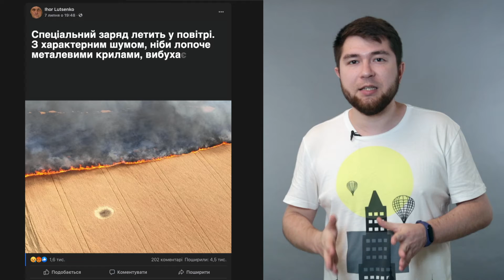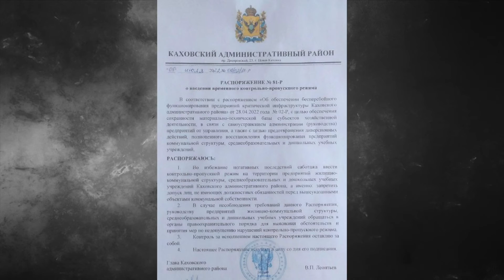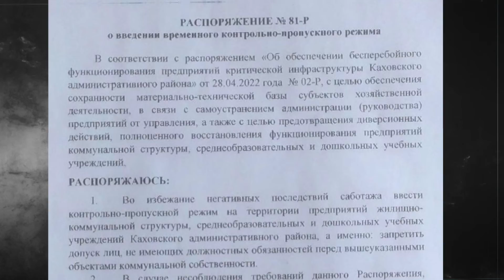Зерно, рублі та ФСБшний «уряд». Підсумки тижня на окупованому півдні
Блог Микити Панасенка з оглядом головних подій на окупованому росією Півдні України протягом 3-9 липня.

Туреччина 6 липня відпустила судно Zhibek Zholy під прапором рф, завантажене вкраденим українським зерном в окупованому Бердянську. Цього рішення чекала не тільки Україна, а й окупанти. Інші російські судна, задіяні у вивезенні зерна, на той момент завантажилися українським збіжжям в окупованому Севастополі, але вичікували, як вирішиться ситуація з Zhibek Zholy.

При цьому росіяни не тільки крадуть зерно на тимчасово окупованій території півдня, але і знищують урожай на вільній землі. Вони спеціально підпалюють наші поля з пшеницею.

Російські окупанти створили так званий «уряд» Херсонської області, в який увійшов тільки один колаборант-громадянин України, і почали ще більше закручувати «гайки», примушуючи цивільне населення до співпраці.

Українські військові встановили державний прапор на острові Зміїний. Таким чином завершилася операція зі звільнення острова, яка тривала два місяці. Також наші Збройні сили продовжують знищувати ворожі склади з боєприпасами, які окупанти накопичували протягом чотирьох місяців.